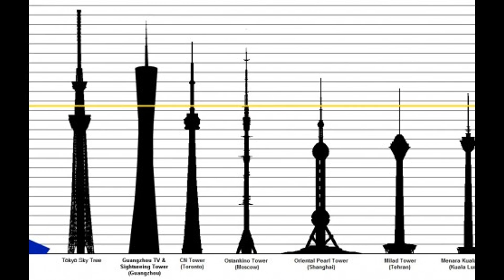The worlds first invisible skyscraper?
The newest 450 meter proposal for Seoul has a unique feature to it. The entire skyscraper can turn invisible. How does this work and will it be a danger to planes and birds?